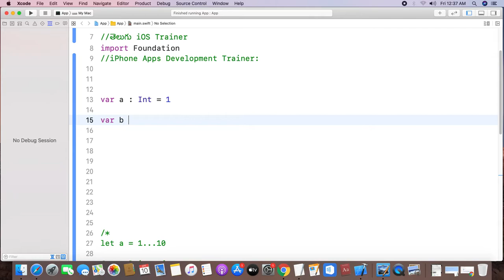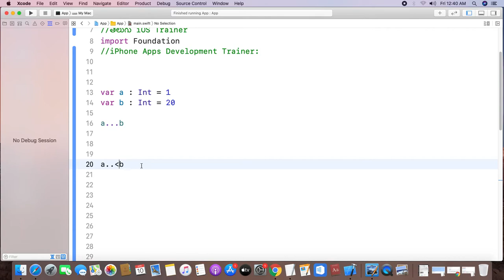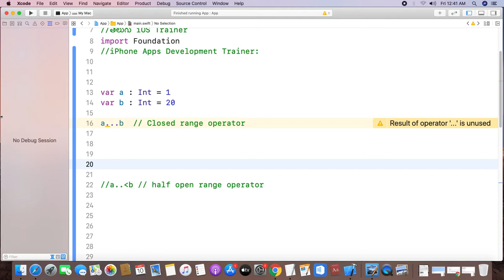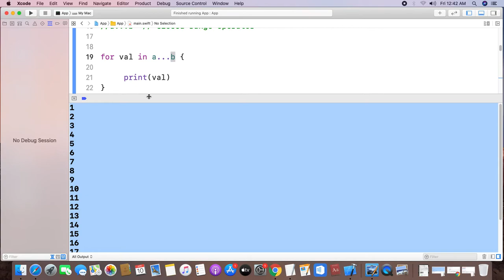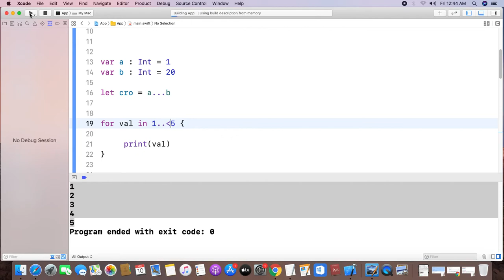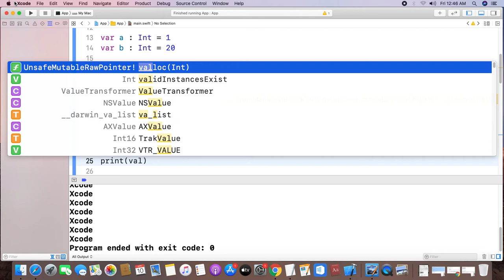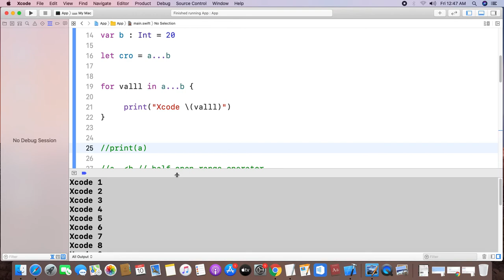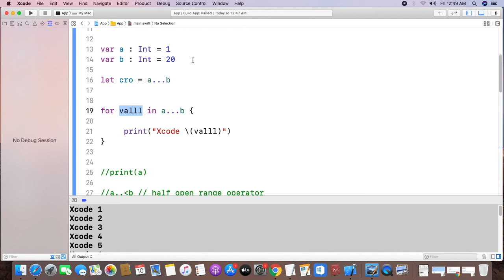15.9- తెలుగులో | Range Operators in iOS Swift | Closed Range Operator && Half open range operator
iPhone Apps Trainer, through  తెలుగు iOS Trainer youtube channel.
 Swift Programming Language in Telugu.

Range Operators:
a) Closed Range Operator:
b) Half-Open Range Operator:
c) One sided Range Operator:

• The closed range operator (a...b) defines a range that runs from a to b, and includes the values a and b. The value of a must not be greater than b.

• The closed range operator is useful when iterating over a range in which you want all of the values to be used, such as with a for-in loop:

• As with the closed range operator, the value of a must not be greater than b. If the value of a is equal to b, then the resulting range will be empty.

• The half-open range operator  defines a range that runs from a to b, but doesn’t include b.

• It’s said to be half-open because it contains its first value, but not its final value.

• Half-open ranges are particularly useful when you work with zero-based lists such as arrays, where it’s useful to count up to (but not including) the length of the list: